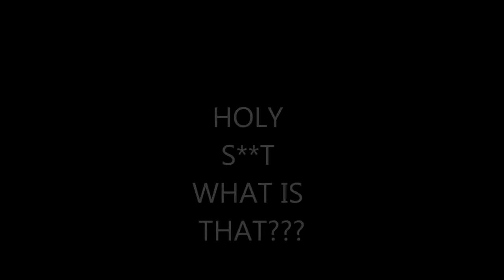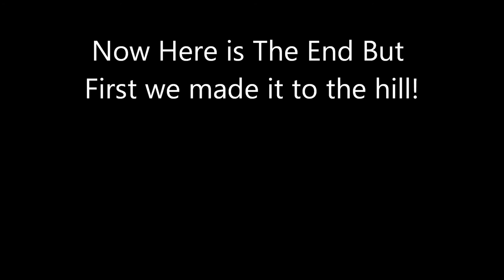The Nature Show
I explore the creations of God